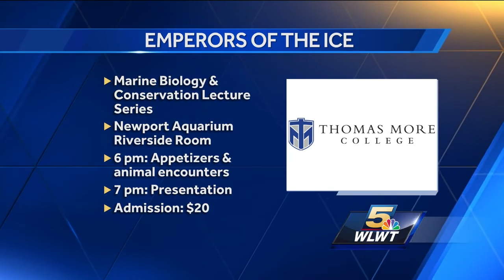Newport Aquarium to host lecture series on Emperor Penguins